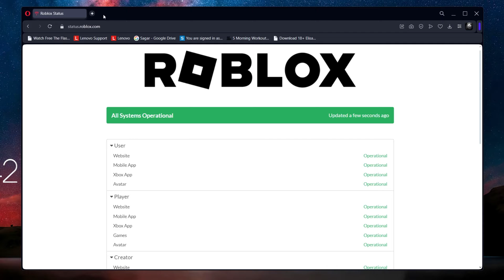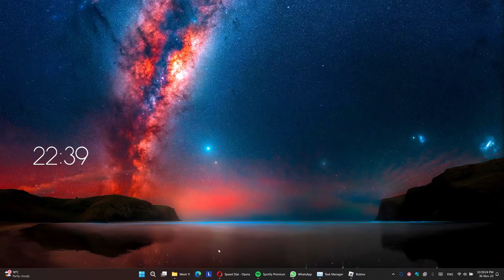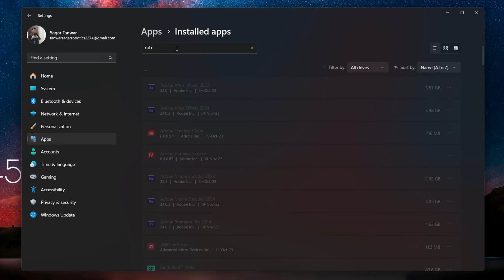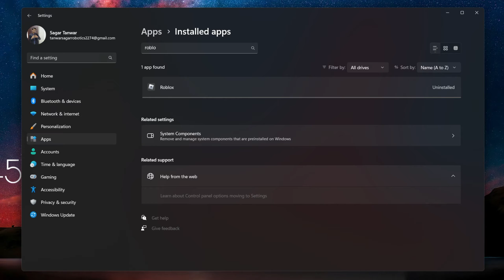How To Fix “Open Roblox Protocol URL” Error - Easy Guide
A short tutorial on fixing the ‘open Roblox protocol URL’ error you are getting when playing Roblox on your Windows PC.

Timestamps:
0:00 Introduction
0:18 Verify Roblox Server Status
0:34 Test Network Connection
0:54 End Roblox Processes
1:16 Delete Roblox Browser Cache
1:55 Disable VPN
2:18 Enable VPN
2:39 Reinstall Roblox Player
3:13 Disable Browser Extensions